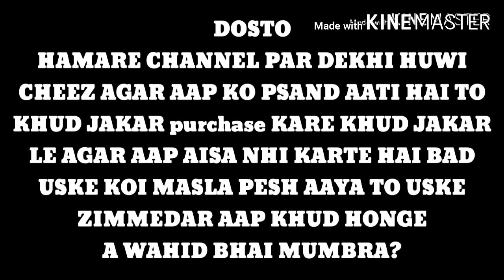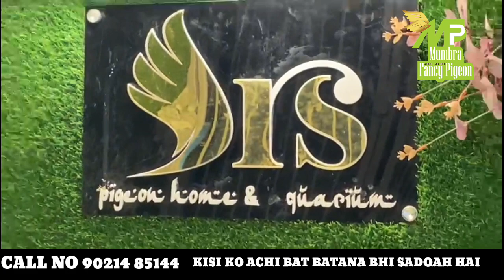Full Size Hungarian Fancy Pigeon | For SALE In Mumbai